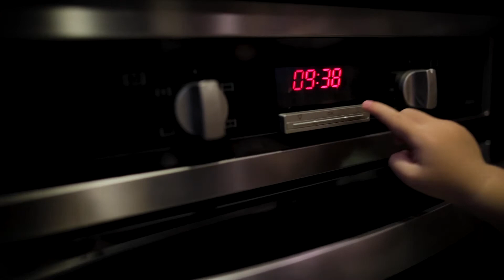COMO FAZER ESFIRRA HABIBS EM CASA SEM SEGREDOS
Nesse vídeo trago pra vocês o preparo da tradicional esfirra Habibs, sem segredos e feita em casa!
Na minha opinião, o grande trunfo está em usar fubá na assadeira e na mesa de trabalho ao esticar a massa. Isso é o item que vai deixar sua esfirra idêntica a esfirra do Habibs.

Segue abaixo a receita. Para maiores ou menos quantidades, basta multiplicar ou dividir as quantidades sem problemas.

RENDIMENTO
- 10-12 esfirras

INGREDIENTES [MASSA]
- 500 gramas de farinha de trigo
- 175 ml de leite morno
- 125 ml de água
- 75 ml de óleo (soja ou girassol mesmo)
- 1 colher sopa margarina
- 1/2 colher de sopa de açúcar
- 1/4 colher de sopa de sal
- 6 gramas de fermento seco

INGREDIENTES [RECHEIO]
- 350 gramas de carne moída crua
- 1 tomate pequeno picado
- 1 cebola pequena picada

PREPARO, DICAS E TRUQUES
- Bata todos os ingredientes e deixe crescer até dobrar de tamanho (20-30 minutos).
- Divida em pequenas bolinhas de mesmo tamanho e deixe descansar por mais 10-15 min.
- GRANDE DIFERENCIAL: Use fubá na sua mesa de trabalho e na assadeira pra dar o toque especial da esfirra Habibs.
- Abra as massas com os dedos deixando as bordas altas sem deixar a base muito fina.
- Após temperar a carne, deixe descansar em uma peneira afim de drenar ao máximo a água da carne e tomate (muito importante).
- Assar a +/- 200 graus Celsius por +/- 30-35 minutos.